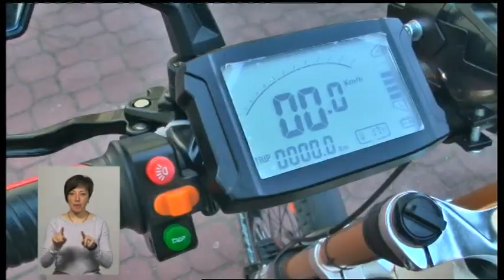24.04.2019. Новини. 19:00